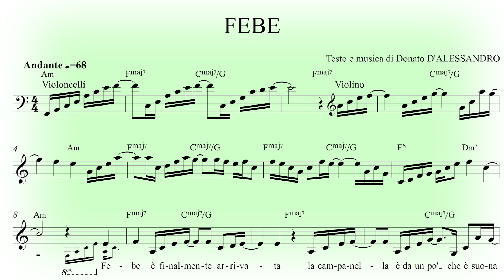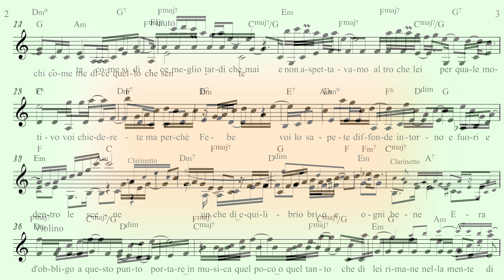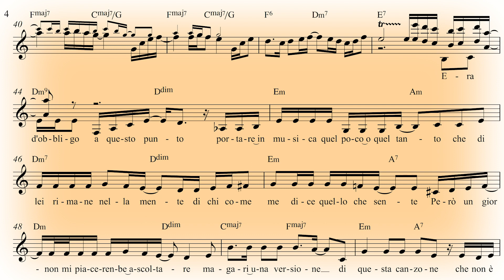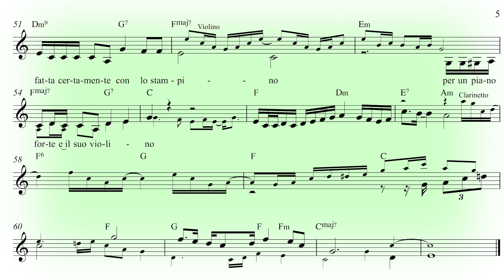"Febe" – canzone di Donato D’Alessandro (2022) dall'album "Ragazzi, sogni e musica"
Dall'album del 2024 "Ragazzi, sogni e musica", dedicato ai miei studenti del Liceo "Don L. Milani" di Acquaviva delle Fonti (BA).
Dedicata, per l'appunto, alla giovane violinista Febe.

Febe è finalmente arrivata,
la campanella è da un po’ che è suonata,
come si dice, meglio tardi che mai
e non aspettavamo altro che lei.
“Per quale motivo?” mi chiederete.
Ma perché Febe,
voi lo sapete,
diffonde intorno e fuori e dentro le scene
un che di equilibrio, brio e ogni bene.
Era d’obbligo a questo punto
portare in musica quel poco o quel tanto
che di lei rimane nella mente
di chi come me dice quello che sente.
Però un giorno mi piacerebbe ascoltare
magari una versione di questa canzone,
che non è fatta certamente con lo stampino,
per un pianoforte e il suo violino.